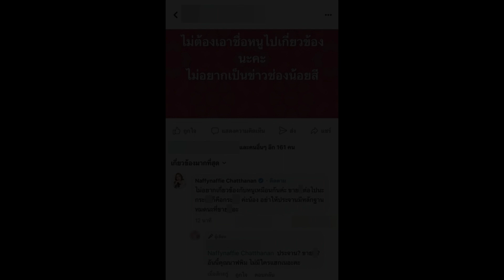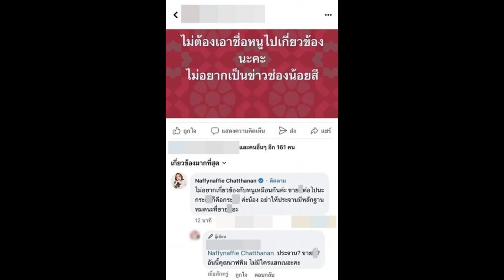แรงมากแม่! เมียเก่าอดีตแฟน "นาฟ" ตามทวงเงินแสน หลังฟ้องศาล ถูกด่าหยาบ